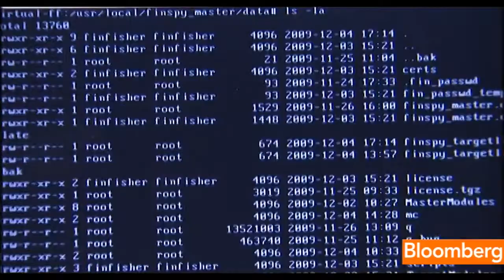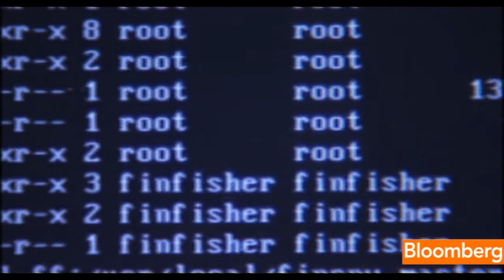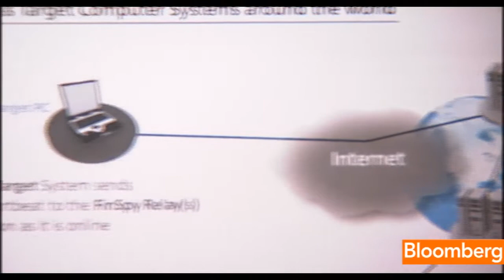FinSpy Surveillance Tool Takes Over Computers Video - Bloomberg